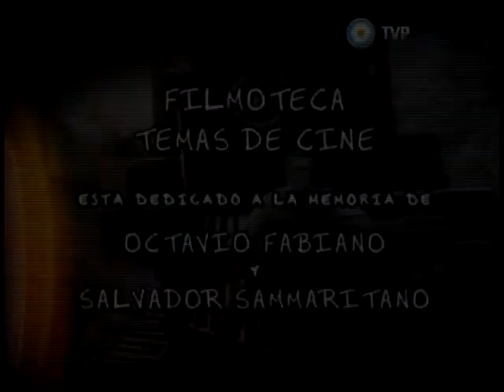Filmoteca, temas de cine - Copete "El crack"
“El crack” (1960), de José Martínez Suárez,  con Jorge Salcedo, Aída Luz, Marcos Zucker, Carlos Rivas, Enrique Kossi y Fernando Iglesias.

Nota: en este video se revelan detalles de la trama del film.